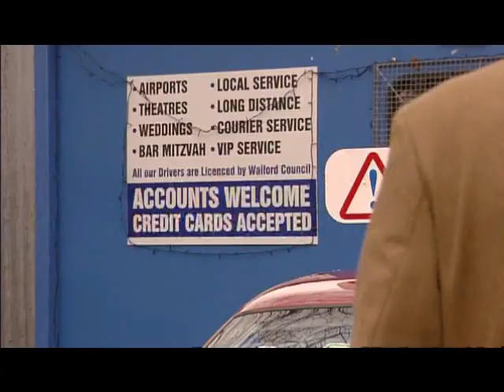EastEnders - Tiffany Dean (24th March 2009)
EastEnders 24th March 2009.